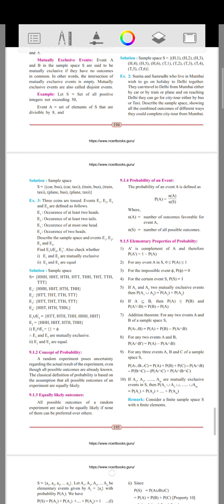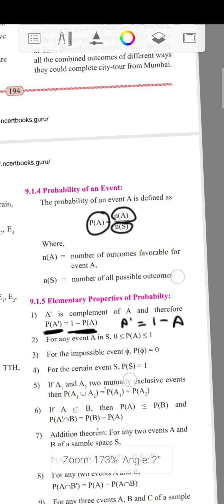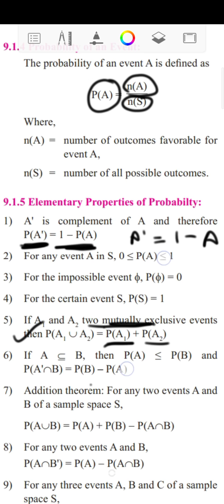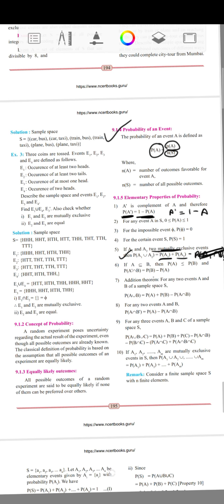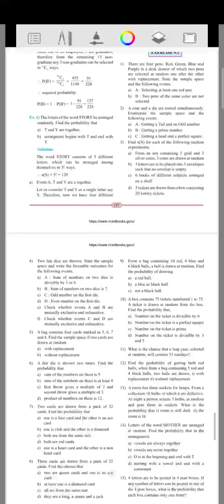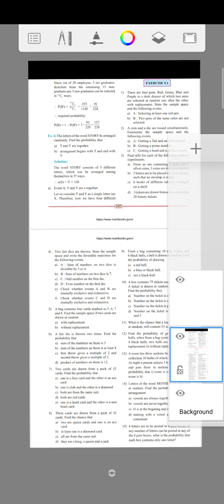Maths | Probability | Lecture 2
The video is recorded for the young aspirants preparing for JEE/NEET/CET studying in class 11.